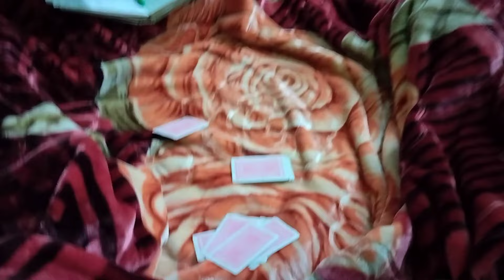ক্ষীরের প্রদীপ পিঠে।।ভাইরাল রেসিপি।।jolsanchi